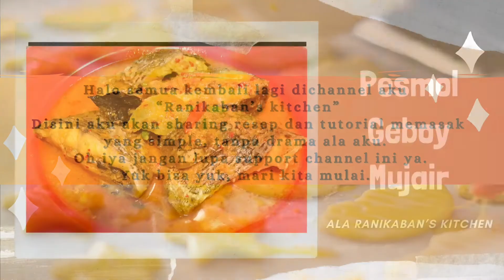Resep Pesmol Ikan Mujair Khas Sunda Enak Banget Bikin Nafsu Makan Bertambah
Hai semua lagi pandemi gini kita memang harus menjaga banget kondisi tubuh kita supaya tetap fit agar terjauh dari virus covid-19. Salah satunya menjaga sistem imun kita dengan mengkonsumsi makanan yang sehat, bersih, yang bisa kita masak sendiri dan jauh dari permicinan dan penyedap.
Yuk bisa yuk.
Semoga menginspirasi ya.
Salam sehat.